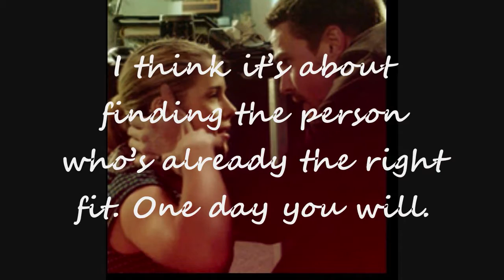Oliver and Felicity (River Flows In You) Olicity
I'm a beginner and this is my first official fan video for a show.
I don't have Sony Vegas but put my Olicity feelings towards Movie Maker.